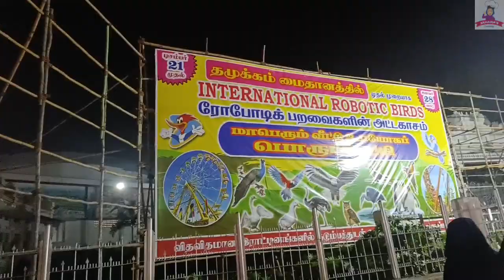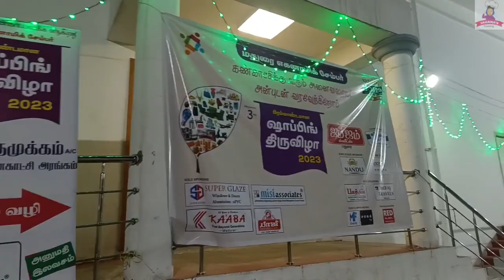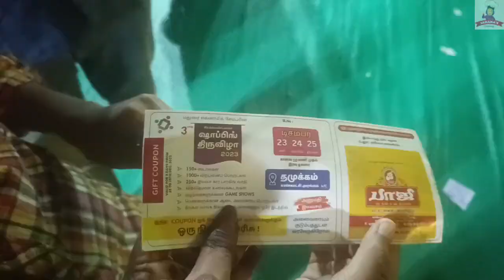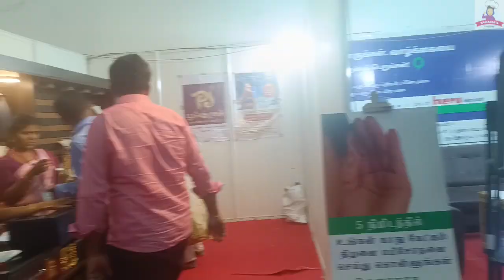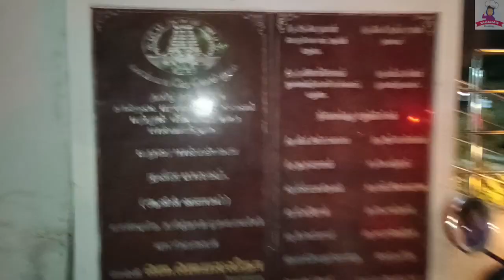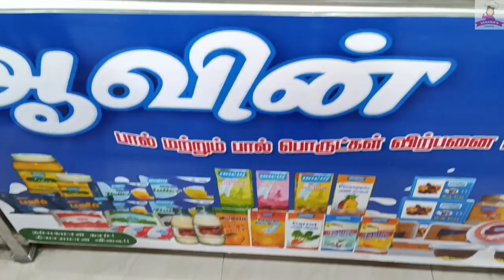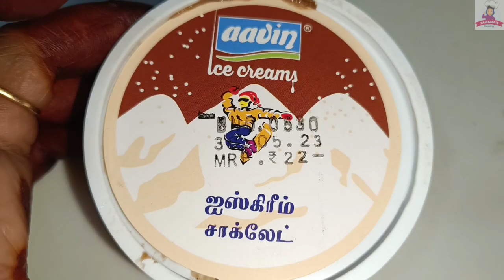Sunday holiday weekend Outing with my family👨‍👩‍👦‍👦 Shopping திருவிழா and X-mas outing ஆவின் parlour